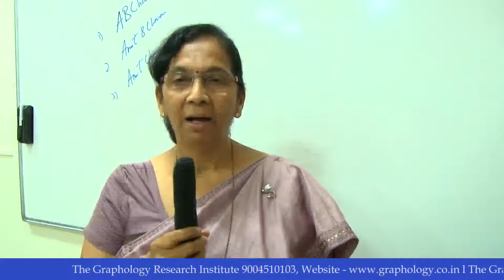Graphology Workshop Testimonial By Madhavi Indap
Sign Up To Certified Graphology Crash Course

Dr. Madhavi Indap is a very successful scientist by profession. Born in a Police family. Started her career as a teacher. Pioneer in many biological assays. She has won many awards till now. Guided 12 PhD students successfully. Currently guiding 4 students. She is Emeritus Professor, Marine Biotechnology Research Laboratory, D. G. Ruparel College, Mumbai.
She is fond of learning new things. Being a teacher she is eager to recommend Graphology workshop to all the teachers.